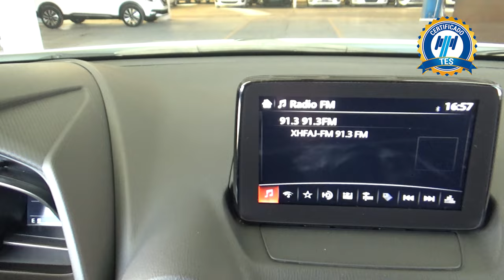Mazda / CX-3 / 2019 - 17846